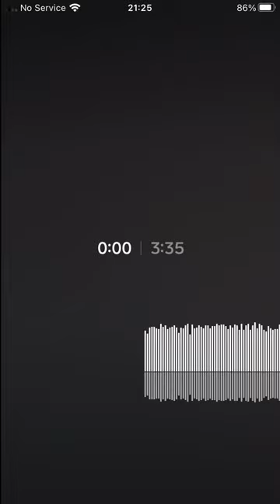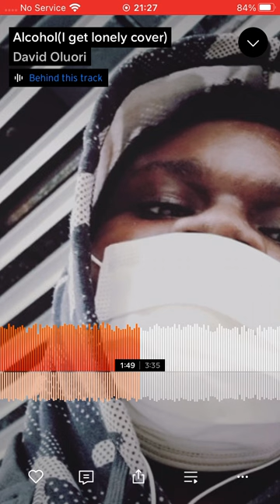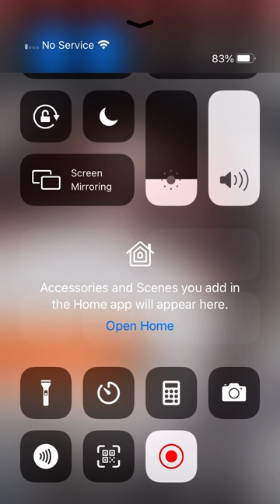Alcohol(I get lonely remix)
Follow me on all Streaming Platforms @david_oluori